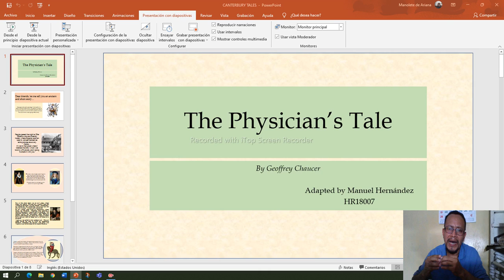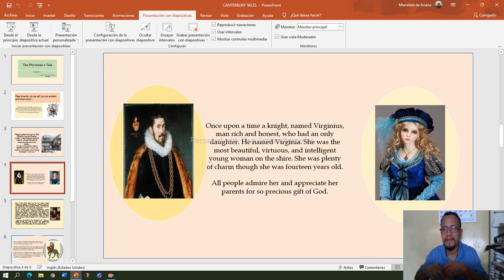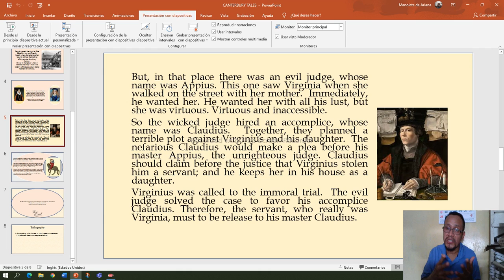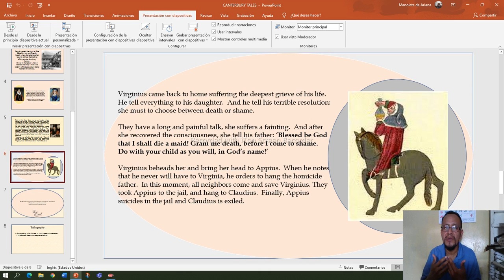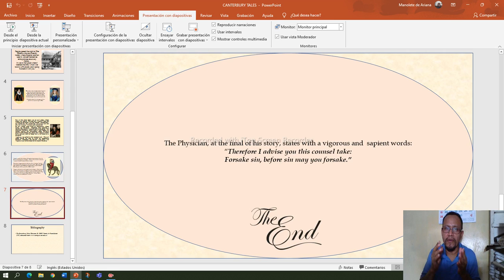HERNÁNDEZ MANUEL PHYSICIAN´S TALE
This is one of the Canterbury Tales, written by Geoffrey Chaucer. This adaptation is for the University of El Salvador.